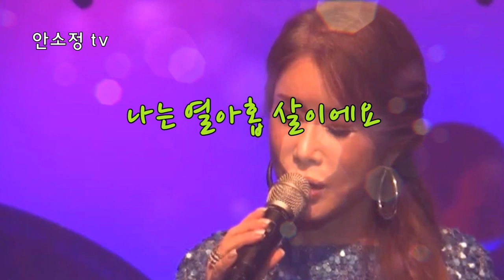[N827] 윤시내 데뷰곡 '나는 열아홉 살이에요' (영화 '별들의 고향' OST) - COVER BY DYK 안소정